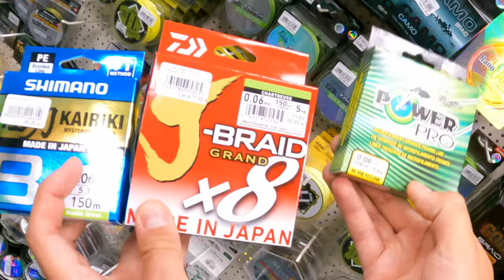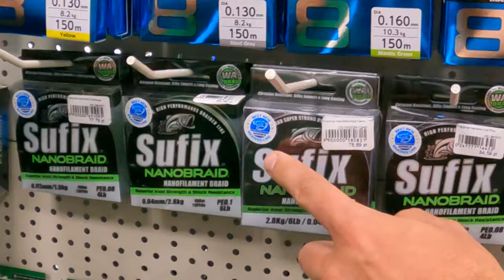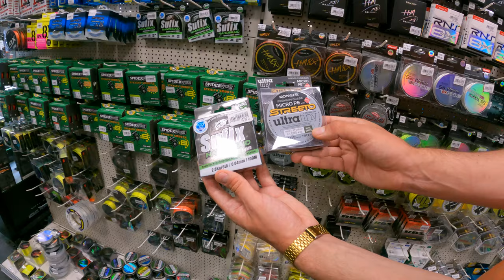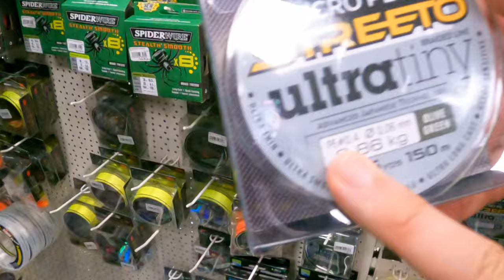UltraLight ➤Jaka PLECIONKA i przypon do łowienia W MORZU ?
Kolejny odcinek z naszej nowej serii o ULTRA LIGHT - tym razem wybierzemy odpowiedni do łowienia w morzu sprzęt (plecionka, flurokarbon itp...)

║►chcesz mnie wesprzeć? (dopisek DAROWIZNA)
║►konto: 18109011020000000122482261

SURFCASTING

SPINNING